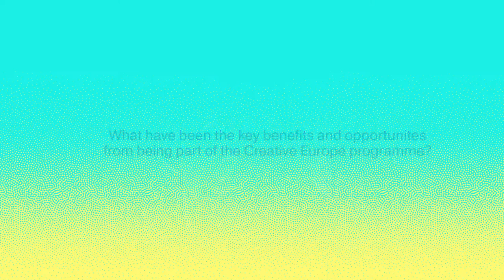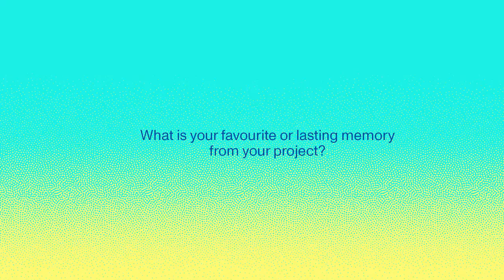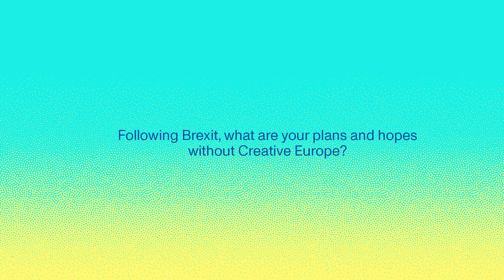Creative Europe Case Study: Corinne Ranaraja, Inside Pictures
Creative Europe case study interview with Corinne Ranaraja, Programme Director, Operations Inside Pictures.

Be inspired by UK project highlights and case studies from EU Funding programme Creative Europe which ran from 2014 to 2020. Look back on seven years of innovative cultural, creative and audiovisual sector activity from across the UK in beneficiaries' own words, as we celebrate the people behind the projects in our StoriesFromCreativeEurope​​​ campaign.